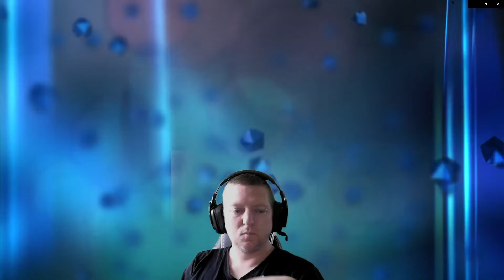No Gaming Content this week.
Hello Everyone.
There will be no upload this week due to personal circumstances.
For those concerned, please feel assured that myself and my family are ok and my weekly scheduled video content uploading will recommence from next week (November 15th)